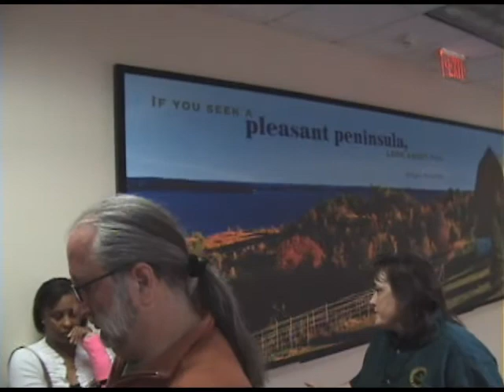whammer, bidder 160, in the hall way